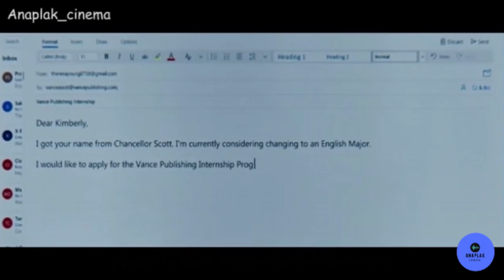After (2019) | Romantic Hollywood Movie Explained in Hindi | Full HD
Hey everyone today I'm coming with a new movie of After (2019) | Romantic Hollywood Movie Explained in Hindi | Full HD |. Here you can watch and the full Hd movie of After (2019) | Romantic Hollywood Movie Explained in Hindi | Full HD |